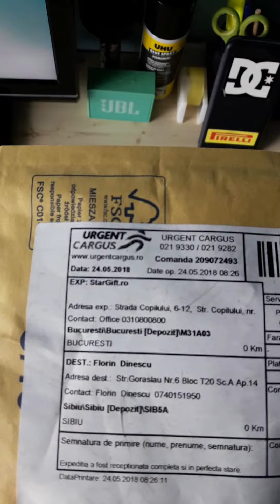Cadoul pentru Ion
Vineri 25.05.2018